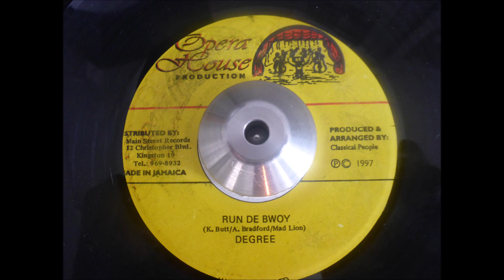General Degree run di bwoy JDF riddim